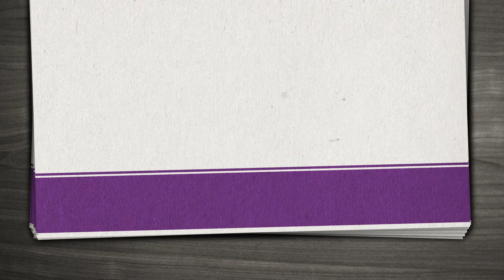Monatsgruß September 2020